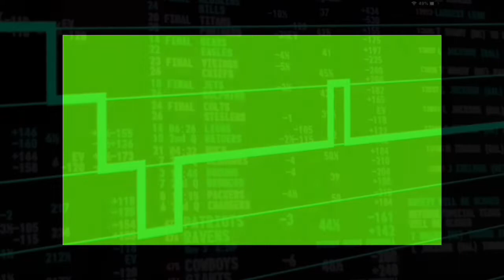Overnight free picks for April 👍🏻24